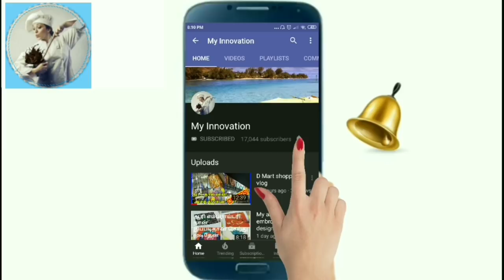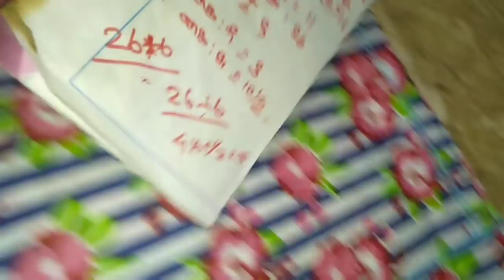Summer frock cutting and stitching